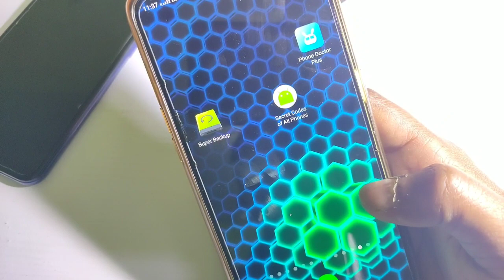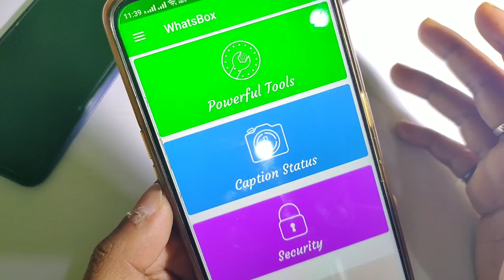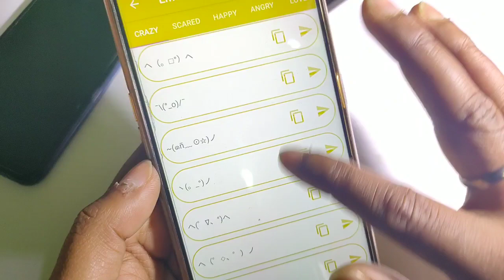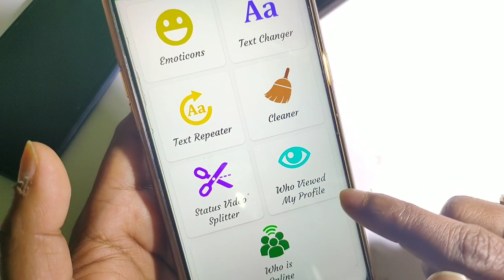WhatsApp में मिली आज 10 नई खुफिया Tricks चौक जाओगे!